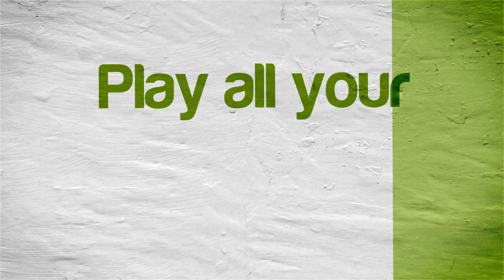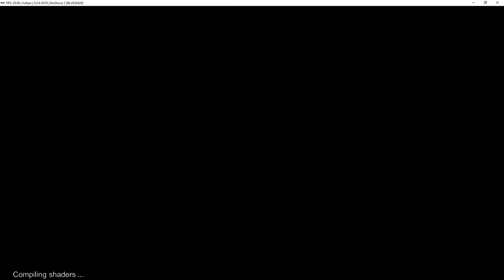BioShock 2 (Vulkan) | RPCS3 Emulator 0.0.8-9523 | Sony PS3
BioShock 2 running on a Windows PC via the RPCS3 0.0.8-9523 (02/06/2020) PS3 emulator.  Download the emulator from our site: